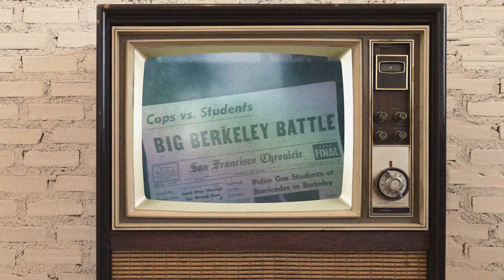The 1960s: Revolution of the Mind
“Reality is a linguistic construction.”

Watch Shots of Awe days before anyone else, click here for a free 30 day subscription to Vessel